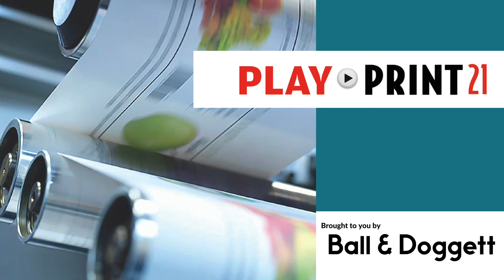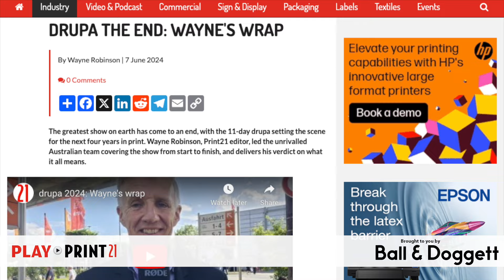PLAY Print21: Fair Work raises wage & rates, Aussie printers invest at drupa, drupa videos online